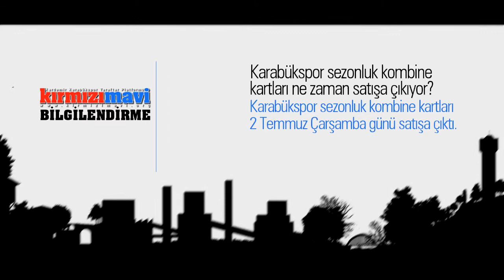KırmızıMavi BİLGİ #1 | Kombineler ne zaman satışa çıkıyor?